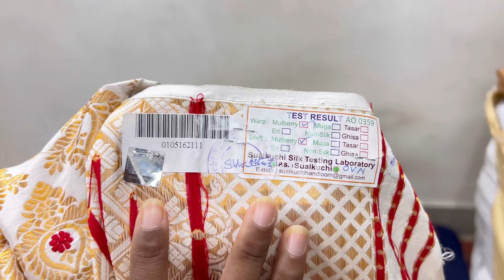One stop solution for bride “Jyoti silk centre” // মোৰ বিয়াৰ সকলো কাপোৰ ইমান কম দামত পালো //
JYOTI SILK CENTRE

BAJORIA MARKET,

2ND FLOOR, S.R.C.B. ROAD

FANCY BAZAR,GUWAHATI-1

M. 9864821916